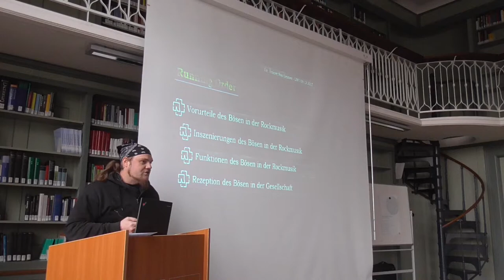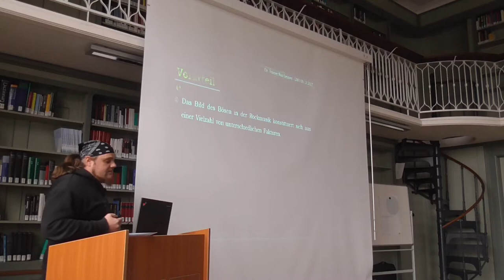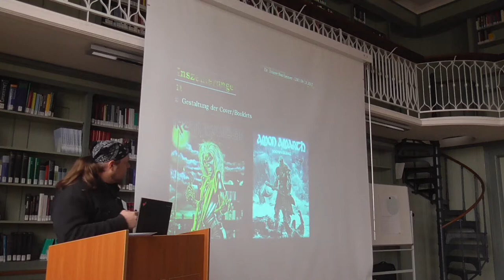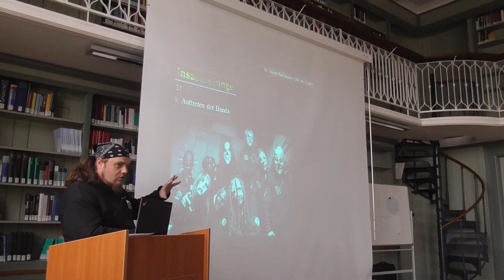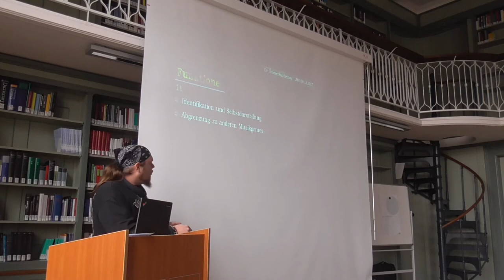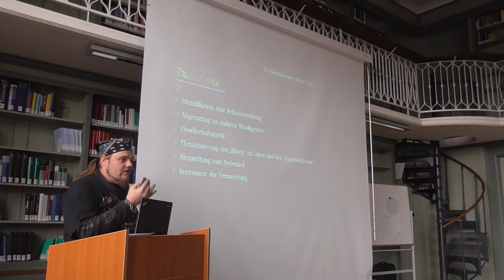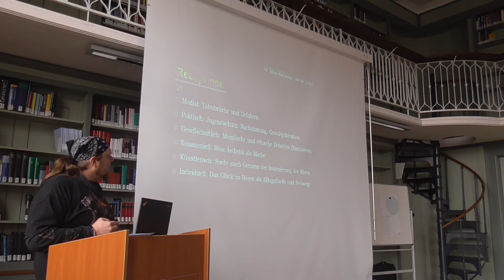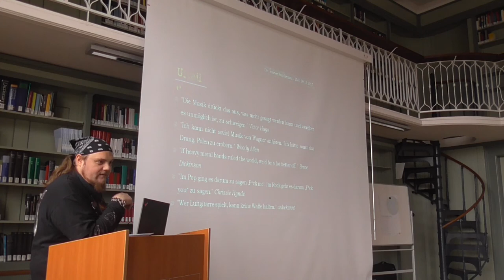Böse Menschen, Böse Lieder? Inszenierungen des Bösen in der Rockmusik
Der Vortrag von Dr. Rainer Sontheimer behandelt soziologische und ästhetische Aspekte moderner Rockmusik. Er zeigt verschiedene Muster auf und stellt kritisch das Klischee infrage, wonach Rezipienten 'böser' Musik selbst böse seien.